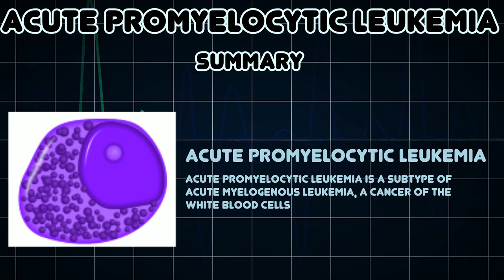Acute promyelocytic leukemia (Medical Condition)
Symptoms, risk factors and treatments of Acute promyelocytic leukemia (Medical Condition)

Acute promyelocytic leukemia is a subtype of acute myelogenous leukemia, a cancer of the white blood cells